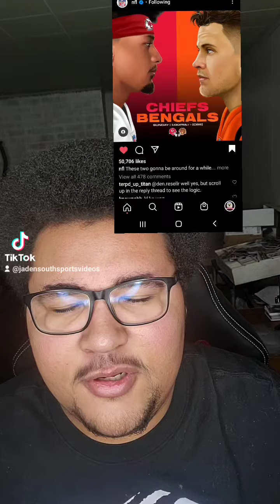Pick one too Join your Squad and The Bengals Vs The Chiefs